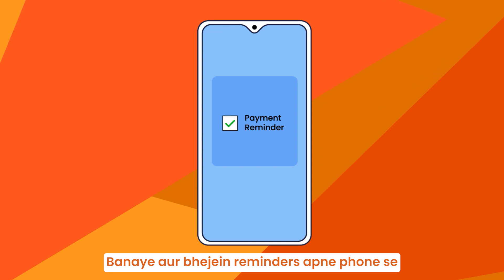Send payment reminders from the myBillBook mobile app & receive payments on time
Waiting for payments from your customers? Worry not! Send payment reminders from the myBillBook mobile app through Whatsapp or SMS and get the payments immediately. You can also include payment links in the message and receive payments online through UPI-enabled applications like Google Pay, PhonePay, and BHIM.

myBillBook- Bill payment reminder software can be used by multiple businesses such as:

Wholesalers & Retailers
Distributors & Traders
Manufacturers and Stockists
Import-Export Business owners
General Stores
FMCG/Medical stores
Freelancers
Services

myBillBook is available for download on both desktop and mobile devices on Android & iOS platforms. Download the payment reminder software now, send payment reminders and collect faster payments.